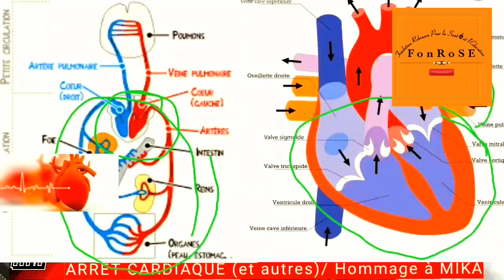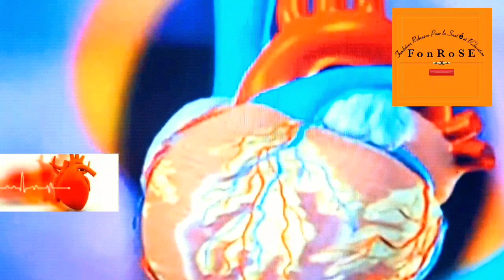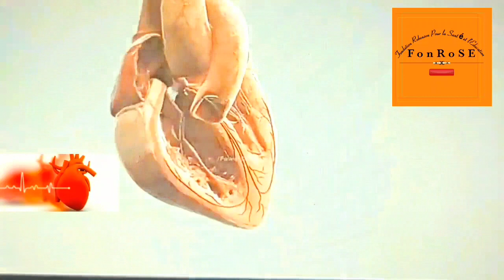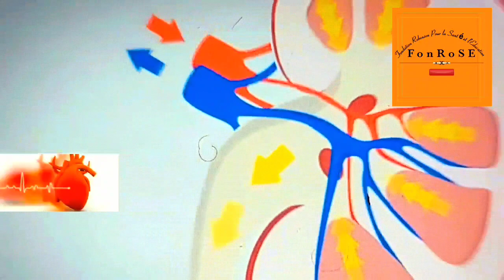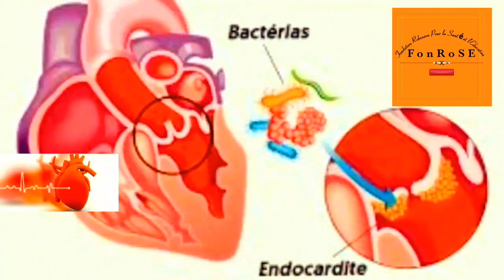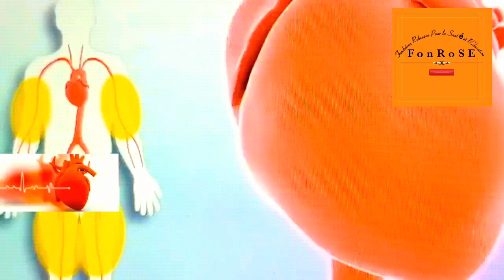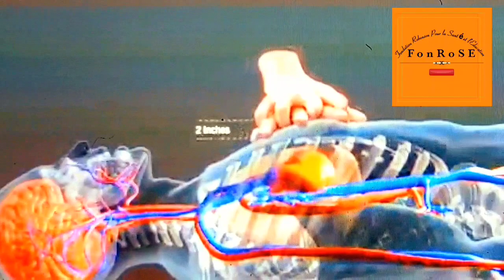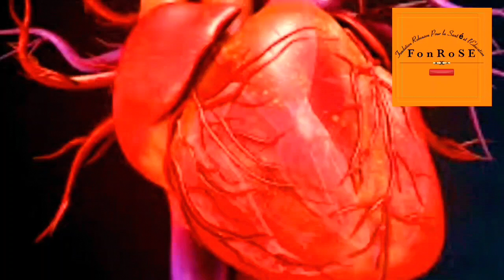ARRÊT CARDIAQUE(et autres)/ Hommage à MIKA.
Nan video sa'a nou esplike kisa yon "ARRÊT CARDIAQUE" ye. Epi nou fè diferans li ak kèk lòt maladi kè. Nou esplike kijan w' ka rekonèt pwoblèm sa yo ak kijan pou w' fè pou w' evite yo...
Epi nou voye senpati nou ak Fanmi Atis la. One love.